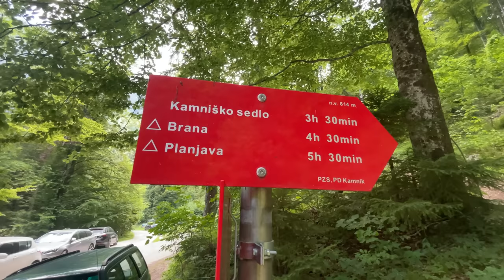PRESPAL SEM NA VRHU PLANJAVE (2396m)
Glasbo v videu je ustvaril moj prijatelj Ernest. Naroči se na njegov YT in ga tako podpri, ker ma res hude komade :D Povezava do njegovega YT kanala

Specifikacije mojega PC-ja od Annija:
Matična plošča: ASUS PRIME H670-PLUS D4
Grafična kartica: MANLI GeForce RTX 3060 Ti LHR
Procesor: Intel core i7-12700K
Pomnilnik: DDR4 32GB
SSD: 1TB M.2 NVMe Gigabyte AORUS
Ohišje: DF700 Flux